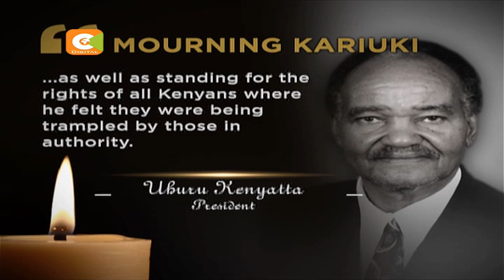GG Kariuki passes on aged 79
President Uhuru Kenyatta and NASA leader Raila Odinga have eulogised Laikipia senator GG Kariuki as a great leader who fought for the rights of ordinary Kenyans.
Kariuki passed on last night at the Nairobi Hospital where he was undergoing treatment.